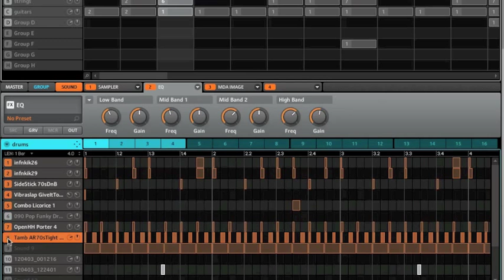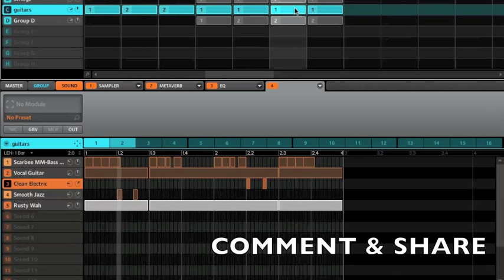Darwin QAOS - Nuthin' But A G Thang REMAKE (From Scratch)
DaarWin remakes the classic "Nuthin' But A G Thang", originally produced by Dr Dre.

The beat was made from scratch (no sampling).